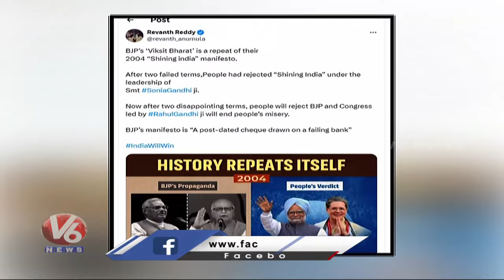History Repeats Itself , CM Revanth Reddy Tweet | V6 News